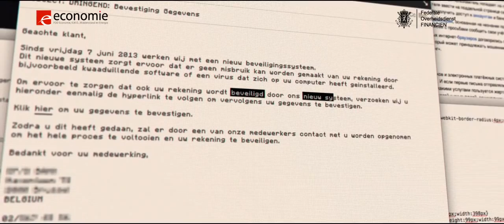Boodschap van algemeen nut over phishing en veilig internetbankieren